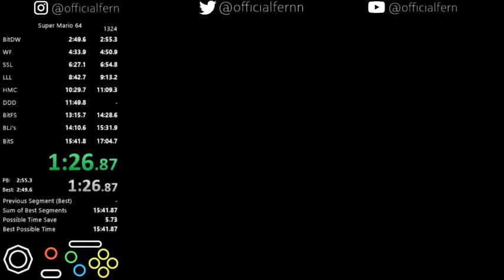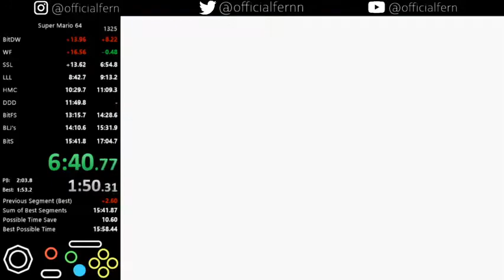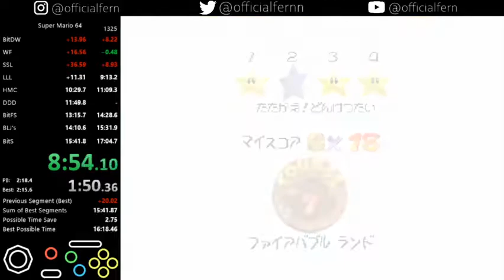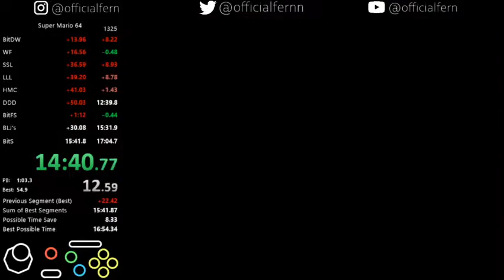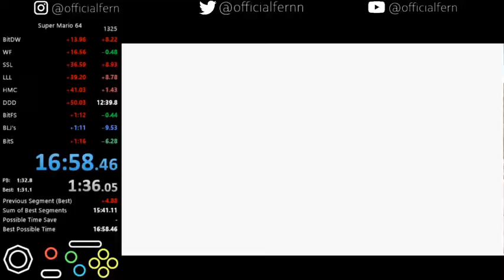Super Mario 64 16 star in 16:58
this run is doo doo